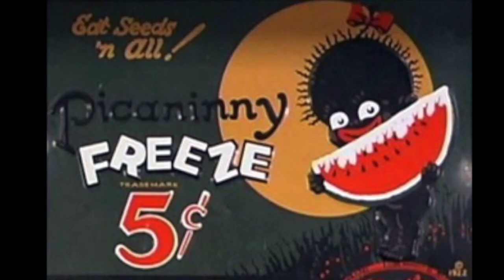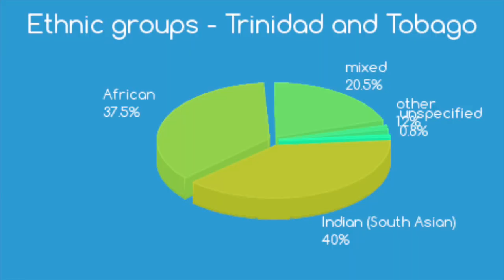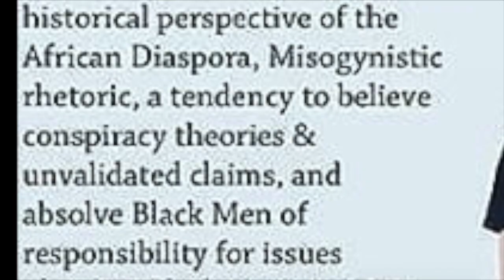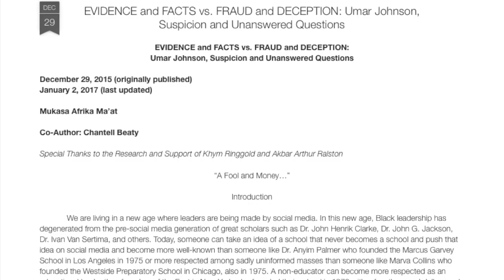Umar Johnson vs. Roland Martin & Black Nationalism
The philosophy of Black solidarity and self-help has much to offer the African Diaspora. Too bad it so often comes in such a flawed vessel.

For a point-by-point fact-check of Umar Johnson's claims in his smackdown with Roland Martin,